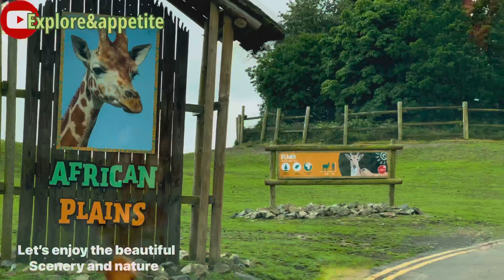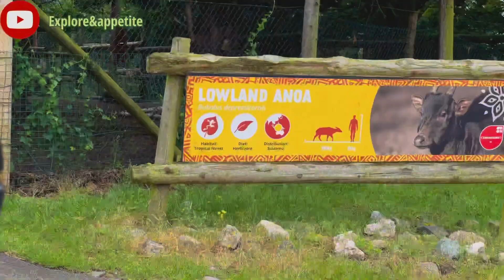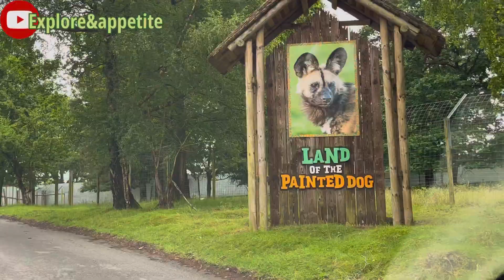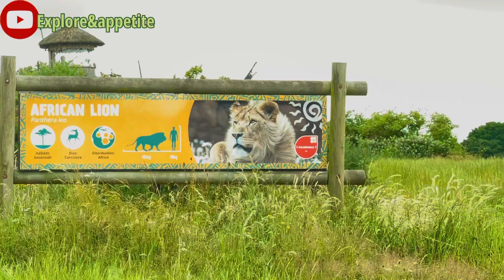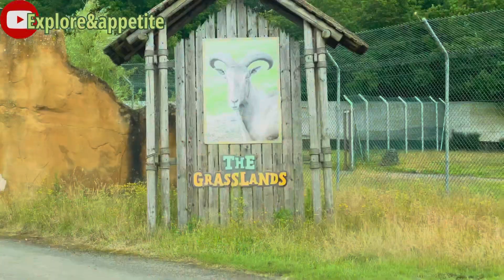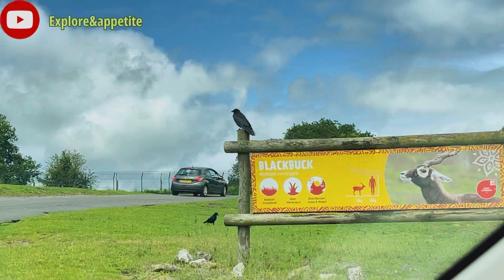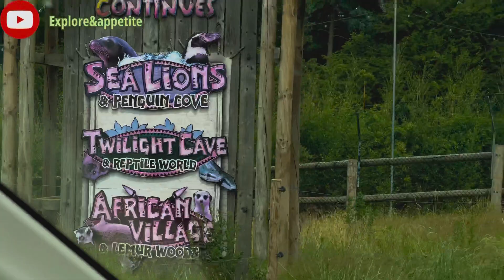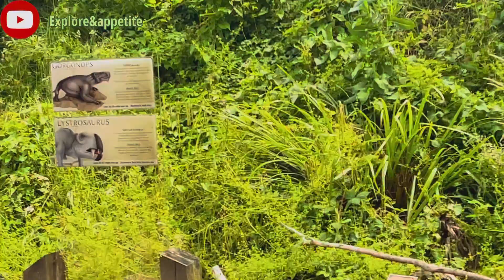All kinds of animals in a same habitat . Good job